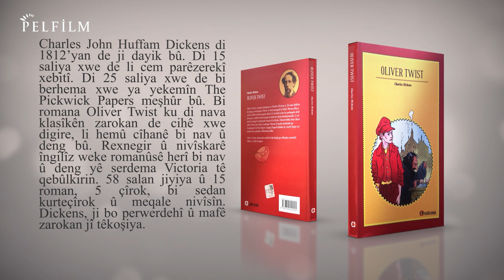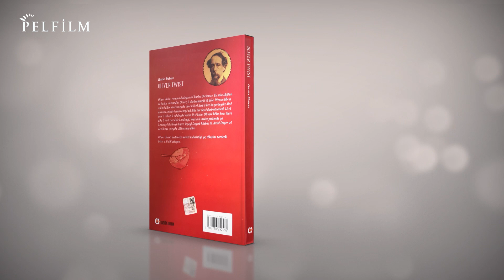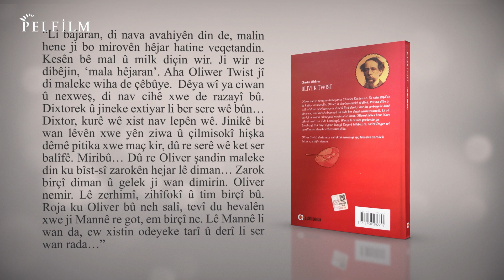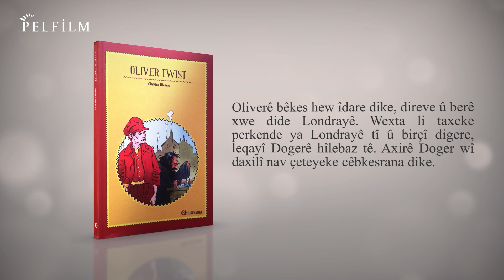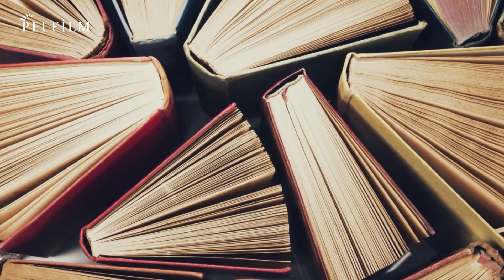MALPIRTÛK - OLIVER TWÎST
Romana Charles Dickens a bi navê Oliver Twîst bi wergera Rêdûr Dîjle ji Weşanxaneya Aramê derket.